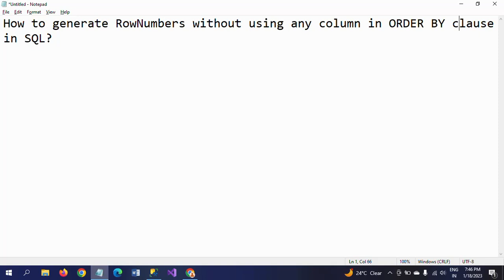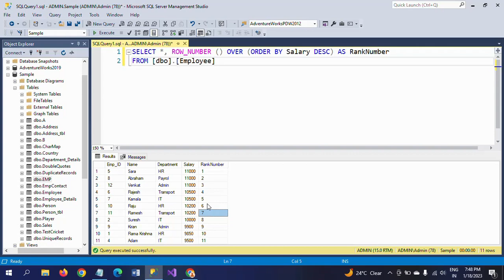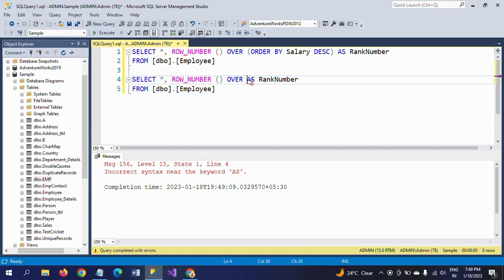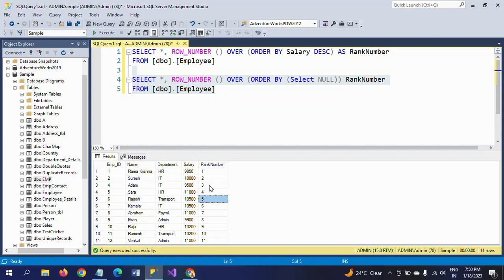SQL SERVER||How to generate Row_Numbers without using any column in ORDER BY clause in SQL?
Generating Sequential Numbers without ordering any column in the table...